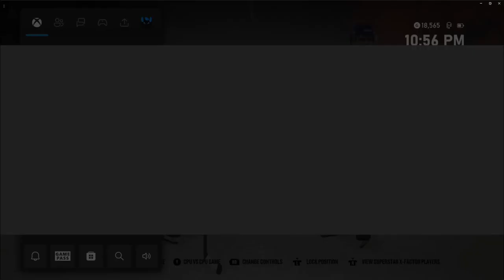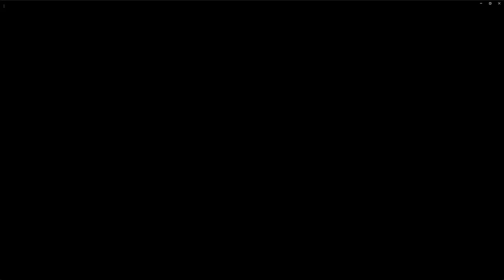1st Regular Season Game, And the Team is Still Clutch /The Frozen Puck Franchise mode in NHL 23 ep.4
Episode 4 The Frozen Puck play the Edmonton Oilers for their last Pre-season game and then play Calgary Flames in their first Regular season game

Go check out our YouTube shorts and our other social media accounts